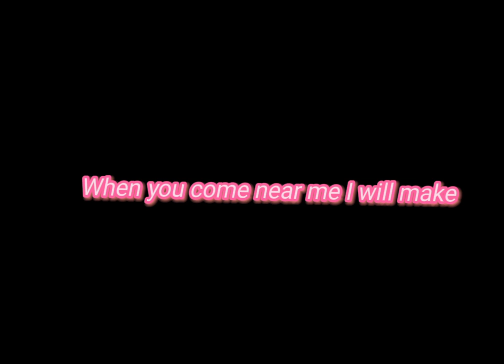Roblox Emelies-Disstrack-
Background music